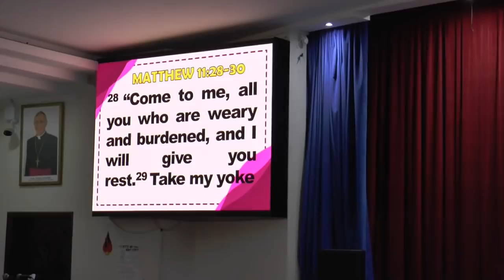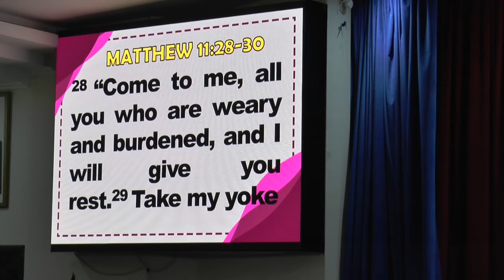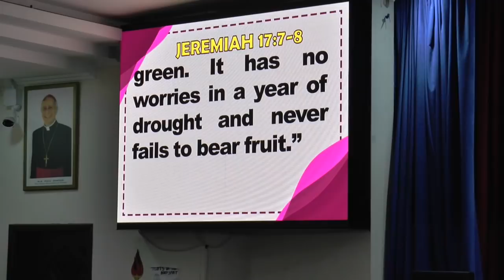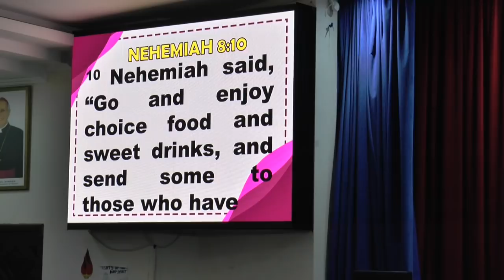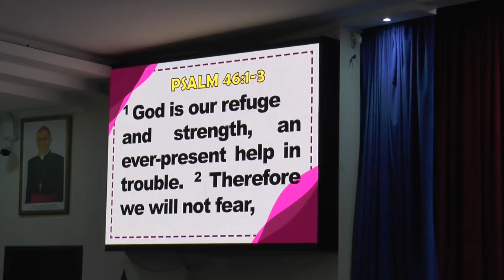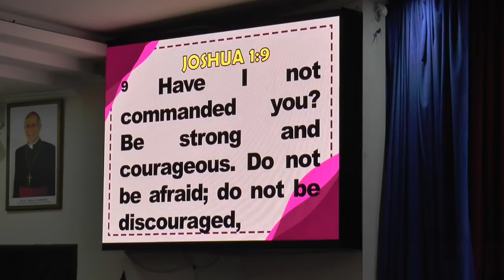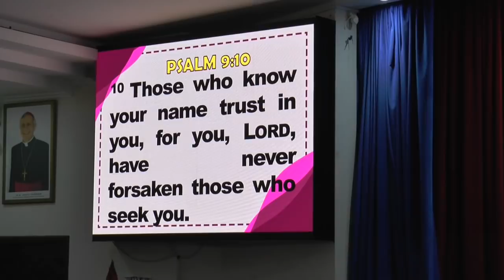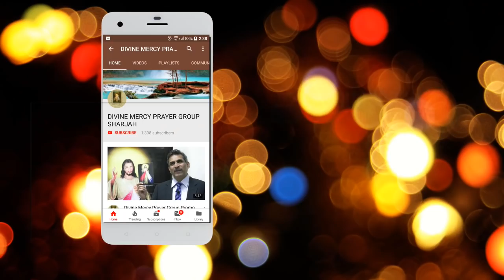I Will Restore You, Declares The Lord (Word of God)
17 May 2019
Preaching by: Br. Alfred Rebello,